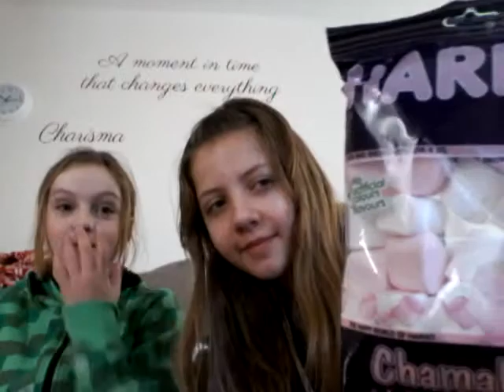Chubby bunny challenge &toxic waste challenge Fail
Fail!!! With ria jones and me!!